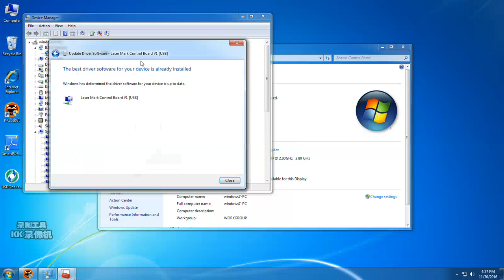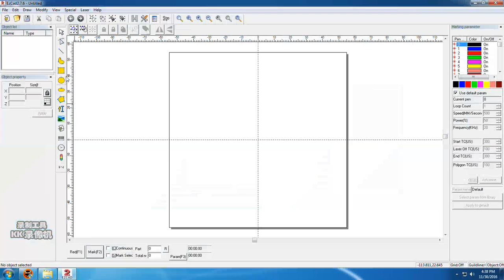HOW TO INSTALL EZCAD DRIVE-LANSEN LASER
Jinan LANSEN LASER Equipment Co., Ltd
Offering: co2 laser engraving cutting machine, metal cutting machine, fiber marking machine, co2 marking machine, etc.